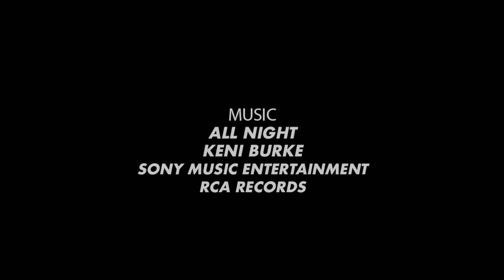Gronze in Perpignan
Dilo and K-White go off with Geronzi, Deedz and the Gronze homies as they surf the scummy ditches and pulverize plazas in the south of France. This one is unadulterated stoke.